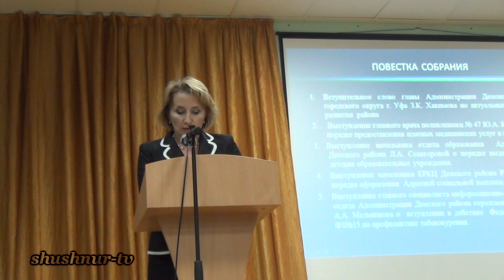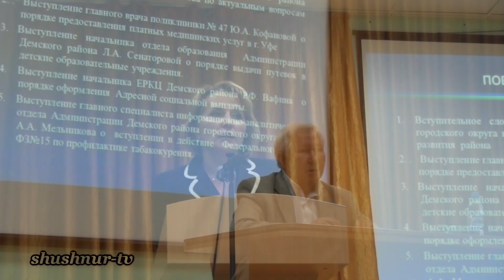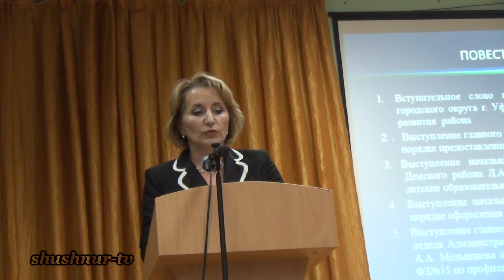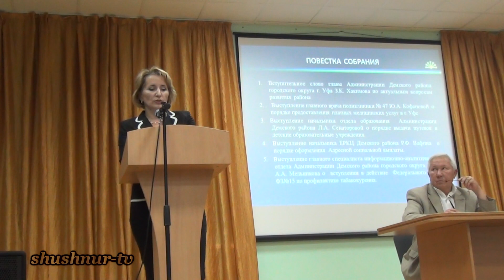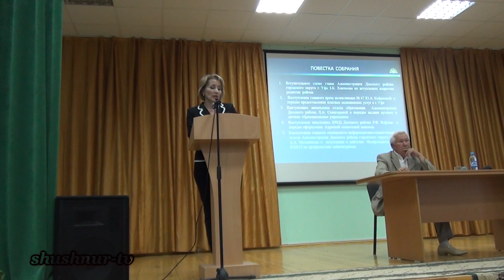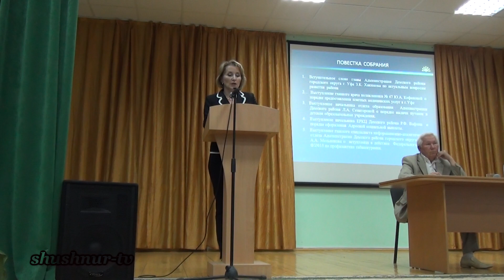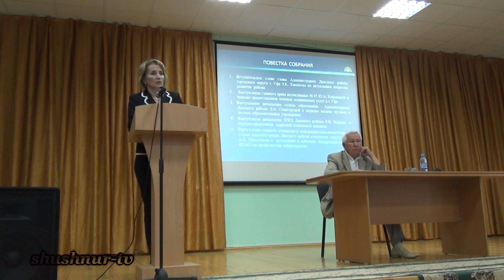Платная медицина Дёмы.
Встреча с главой Администрации Дёмского района ГО г.Уфа и руководителями муниципальных служб по вопросам повышения тарифов на услуги ЖКХ, порядка оказания платных услуг в медицинских учреждениях, выдачи путевок в детские сады и др. Встреча состоялась 19 июня в 17.00 в актовом зале Башкирской гимназии №102 по адресу: ул.Островского, 16.